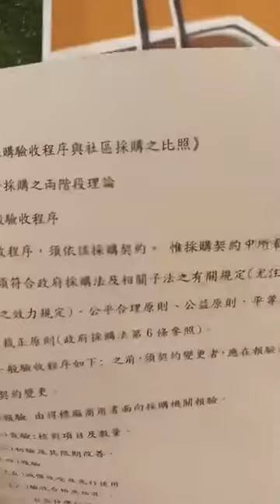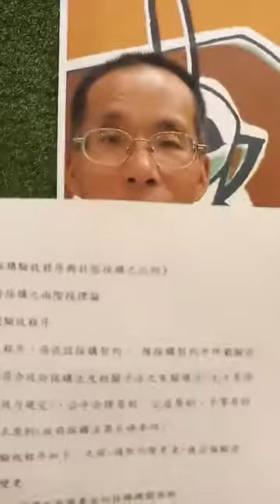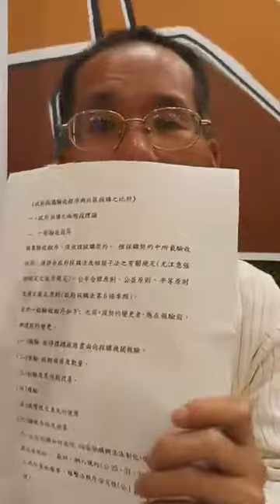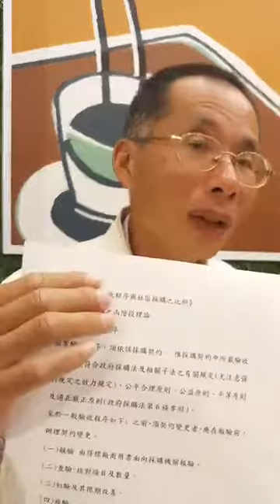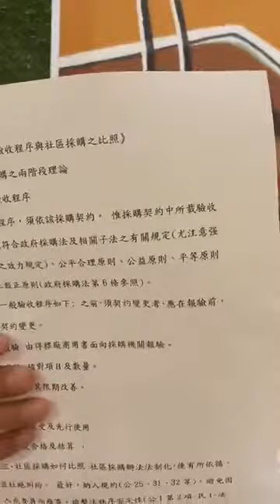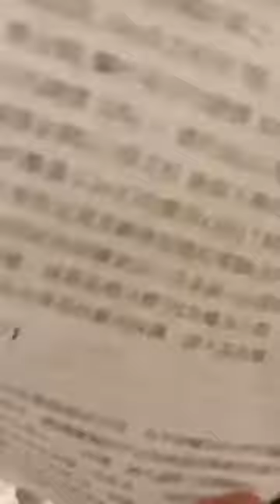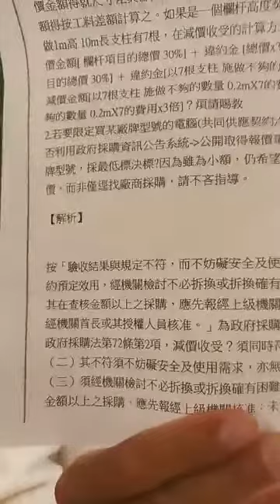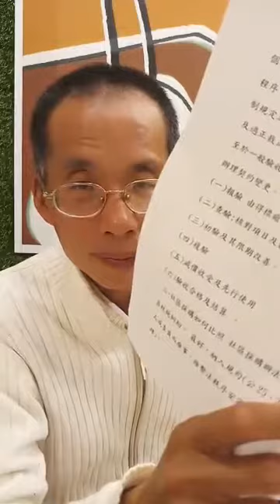法律教學直播(政府採購驗收程序與社區採購之比照)/楊春吉老師1080123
榕樹學堂學堂108年第5一1次小型法律座談會(含個案公益服務)
主講人:楊春吉老師
主題:政府採購驗收程序與社區採購之比照
内容:
一、政府採購之兩階段理論
二、一般驗收程序
個案驗收程序，須依該採購契約。
惟採購契約中所載驗收程序，須符合政府採購法及相關子法之有關規定(尤注意强制規定之效力規定)、公平合理原則、公益原則、平等原則及適正裁正原則(政府採購法第6條參照)。

至於一般驗收程序如下:
※須契约變更者，應在報驗前，辦理契約變更*
(一)報驗
由得標廠商用書面向採購機關報驗。
(二)查驗:核對項目及數量。
(三)初驗及其限期改善。
(四)複驗
(五)減價收受及先行使用。
(六)驗收合格及結算。

三、社區採購如何比照
社區採購辦法法制化，使有所依循，並杜絕糾紛。
最好，納入規約(公25、31、32等)，避免因人或委員而廢事，維繫法秩序安定性(公1第2項~民1~法理)。
《榕樹學堂》小型座談會(含個案公益服務)

《緣由》
(一)為使法律知識、生態知識、房地產知識、都市更新知識及糾紛杜絕知識等，能夠下放給一般民眾，使大家能夠自我保障自身權益，創立於98年7月13日的榕樹學堂，秉著《榕樹下或7一11內，縱只有1人，也能教學》的理念，繼103年~105年8月間生態報導(peopo榕樹學堂訊及東森新聞雲榕樹學堂訊)、高中以下免費生態體驗營等後，特重啟《小型法律座談會(含個案公益服務)》之旅。
(二)此《小型法律座談會》之旅，今年(108年1月1日)先從新北市八里區出發，預定明年擴展至大台北。
(三)此《小型座談會(含個案公益服務》之旅，每1~2週，會舉辦1次。
地點，可能在榕樹下，也可能是7一11等超商或星巴克等咖啡店，届時會註明。

會在胡小姐Fb直播